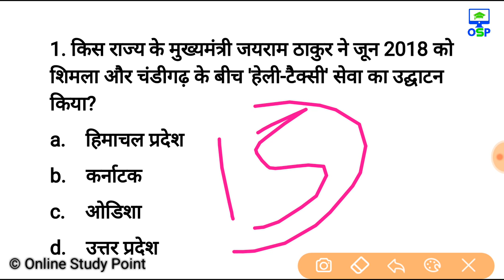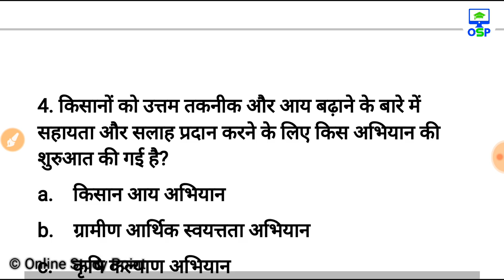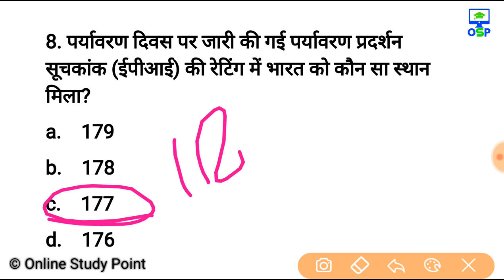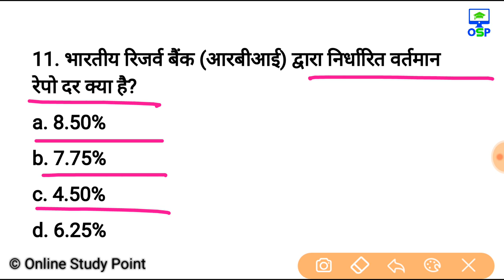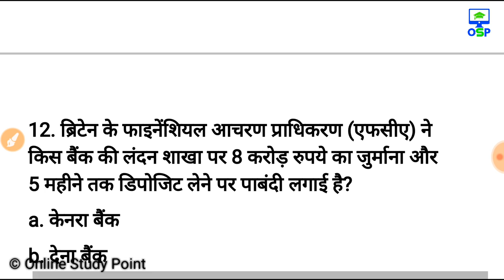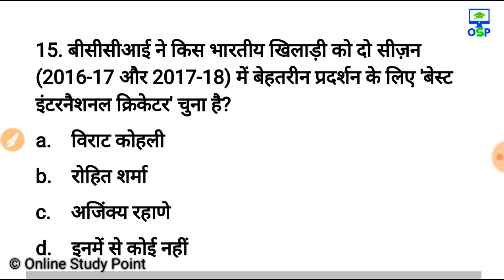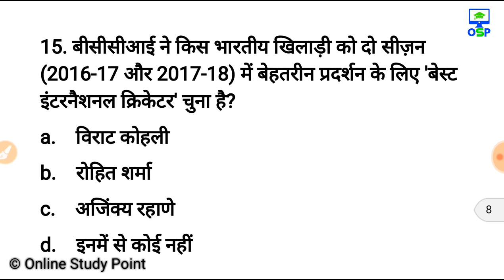Current affairs 2018 Practice Set-1 for railway group D | SSC RPF | BPSC | RRB | All exam